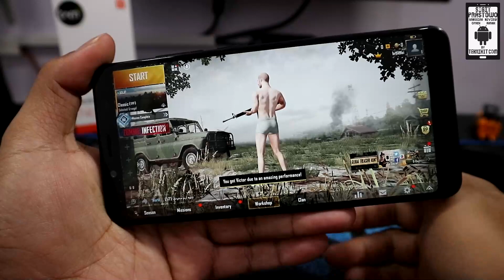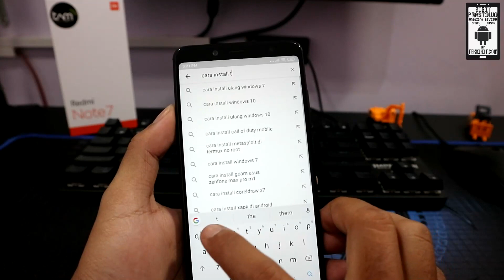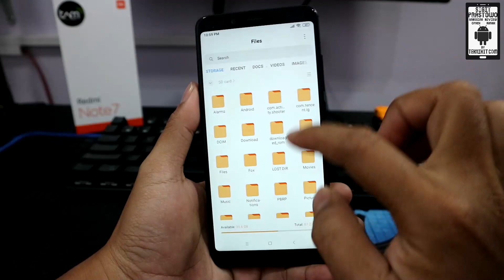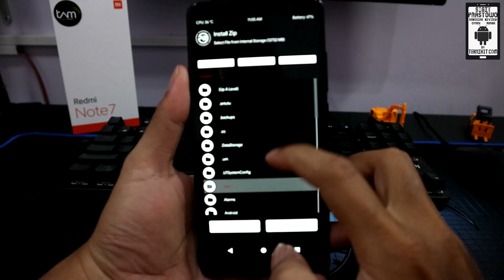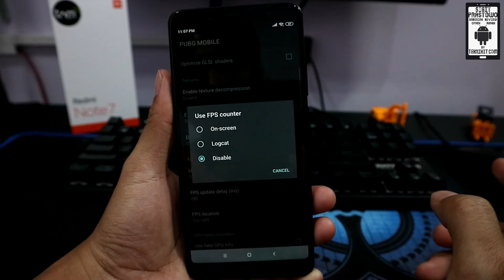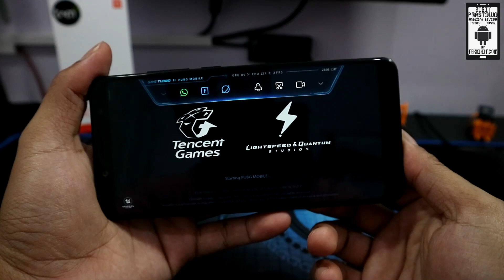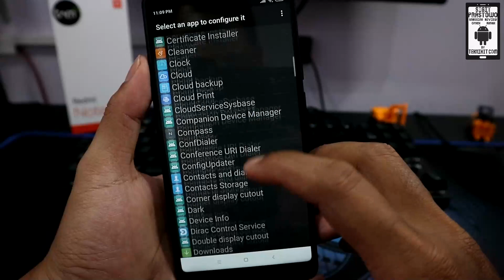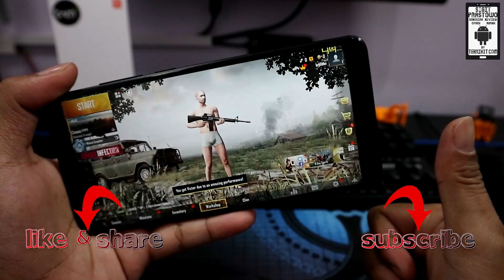Cara Menampilkan FPS Counter di Semua Game Android Tanpa Root (Pake GLTools)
Menampilkan FPS, memunculkan FPS counter di game Android, PUBGM, Free Fire, Mobile Legend, dll, bisa dilakukan tanpa root maupun sudah root device, semua smartphone Android.